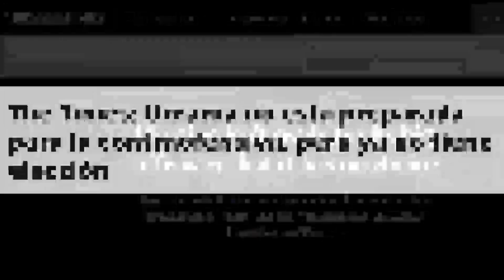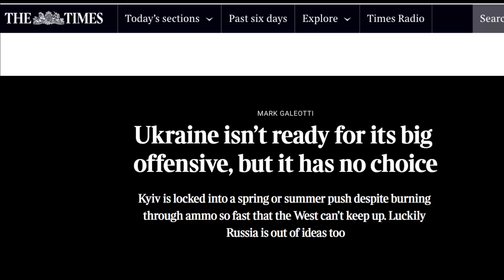✅💥💥The Times: Problemón TOTAL... esto se vino ABAJO!!!! guerra Rusia vs ucrania 2023!!!!⚡️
≠sin mentiras
 guerra en ucrania ultima hora en vivo
rusia y ucrania lo ultimo hoy
sin mentiras hoy ultima hora
sin mentiras ultima hora hoy
sin mentiras hoy rusia ucrania
rusia y ucrania lo ultimo
canal sin mentiras
sin mentiras hoy ucrania
rusia hoy
guerra en ucrania ultima hora en vivo hoy
rusia y ucrania lo ultimo hoy sin mentiras
noticias sin mentiras
periodismo sin mentiras
sin mentiras noticias
sinmentiras
ucrania hoy